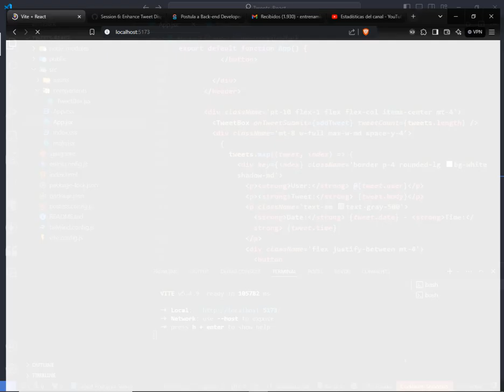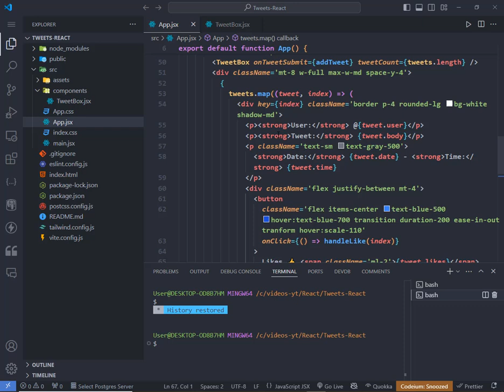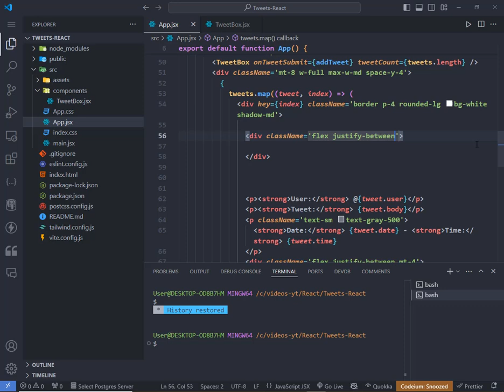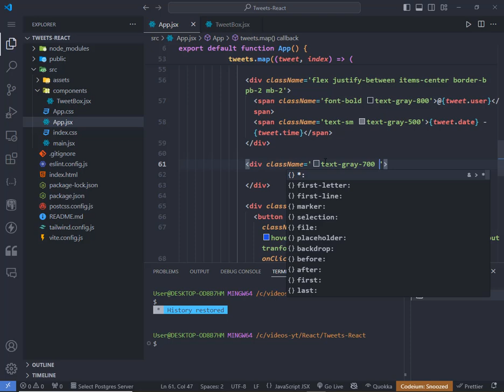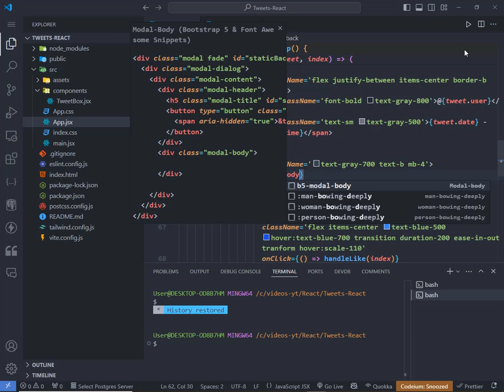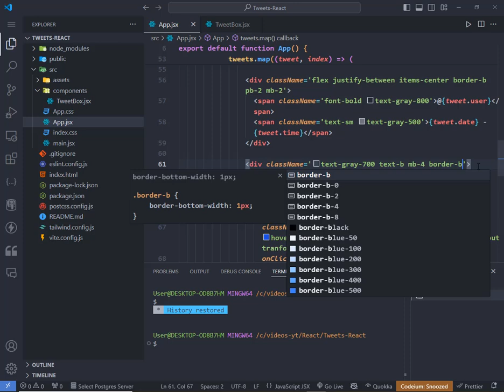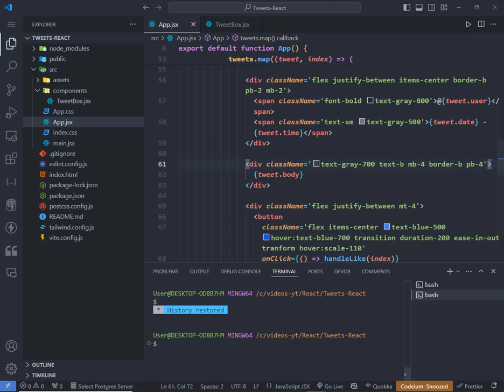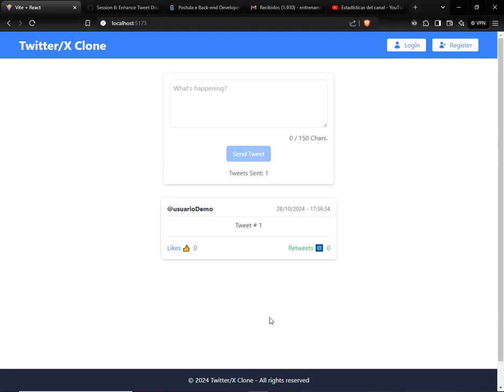Crea un CLON de TWITTER: Estructurando una nueva UI para nuestros TWEETS 🚀🚀🚀🚀 [Video 6]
En este sexto video de la serie, te enseñaremos a mejorar la interfaz de usuario de los tweets en nuestro clon de Twitter/X, usando React y Tailwind CSS. En lugar de crear un componente nuevo, reorganizaremos la estructura en App.jsx para darle una presentación más clara y atractiva, dividiendo los tweets en secciones bien definidas: encabezado, cuerpo y pie de tweet.

En este video aprenderás:

1.- Cómo estructurar la UI de cada tweet en tres secciones: encabezado, cuerpo y pie.
2.- Agregar estilos de Tailwind CSS para mejorar la apariencia y organización de los tweets.
3.- Implementar un encabezado de tweet con nombre de usuario, fecha y hora.
4.- Diseñar el cuerpo del tweet para que el contenido sea más legible.
5.- Crear un pie de tweet con botones de "Me gusta" y "Retweet" interactivos y estilizados.
6.- Consejos sobre organización de código en React para hacerlo más escalable y mantenible.

Este video es ideal para quienes buscan mejorar sus habilidades en React y Tailwind CSS, enfocándose en diseño y estructura de UI para una experiencia de usuario más pulida.

Al finalizar, tendrás una UI de tweet bien organizada, lista para futuros refactorings o actualizaciones de diseño.

Venezuela